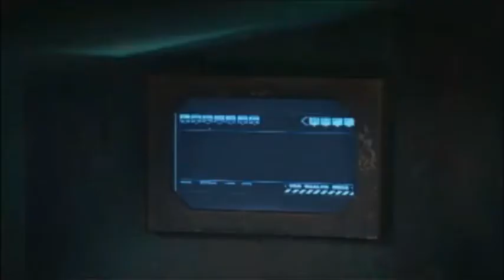A Preview of Doctor Who: Journey to the Centre of the TARDIS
The Doctor is involved in a dangerous race against time to save the TARDIS... and Clara!